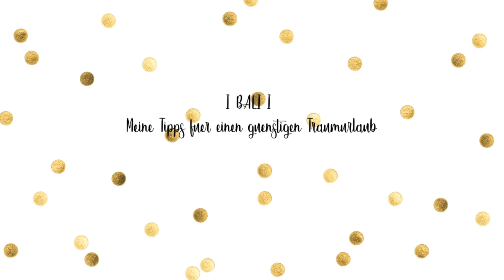GÜNSTIG REISEN, TIPPS FÜR EINEN TOLLEN URLAUB - BALI -